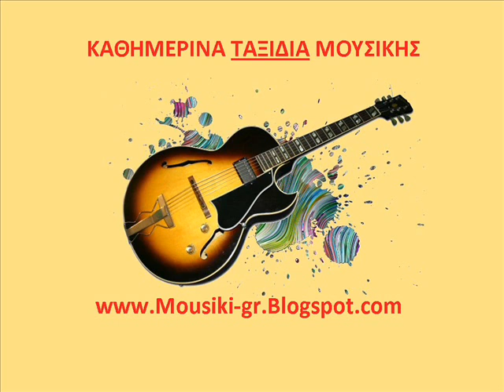ΑΥΤΗ Η ΝΥΧΤΑ - ΓΛΥΚΕΡΙΑ glikeria ayti i nixta..